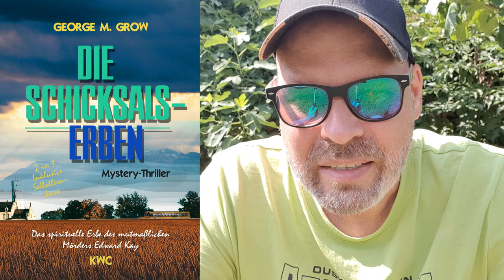Der neue RELIGIONSUNTERRICHT an Schulen | unabhängig wissenschaftlich integral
Grow Life möchte dich in unserer Community unterstützen, dich selbst im Leben weiterzubringen. Nach dem Motto: Grow with the Grow und den Büchern des Lebens.

Drei Grow-Visionen tauchen auf Grow Life und in George Grows literarischem Werk in regelmäßigen Abständen auf.

Die Schaffung einer Agenda für die kollektive oder integrale Intelligenz des Guten.
Dabei wird das sogenannte Gute nicht moralisch gewertet, sondern funktional behandelt. Gut demnach ist, wer dem Sinn des Lebens wissentlich oder unwissentlich nachkommt.

Die Erneuerung der demokratischen Funktion.
Mit der Entthronung der Aristokratie und der Ausrufung der Republik vor mehr als hundert Jahren entstand keine wahre Demokratie. George M. Grow und die Bücher des Lebens bieten uns demokratische Aufklärung, Unterhaltung und Bildung. Sie legen uns Werkzeuge zur Hand, mit denen eine legale Wende und Reform zur wahren oder höheren Demokratie machbar ist.

Die Erneuerung der religiösen Funktion.
Grows axiomatischer Auffassung zufolge besteht das große Verhängnis der modernen Gesellschaft in der Annahme, der Mensch habe sich aus der kosmischen Ordnung  davon stehlen können oder habe sich von ihr befreit oder eine solche Ordnung hätte es nie gegeben. Zwar habe ihn die Moderne von den Fesseln der alten, despotischen Religion und Herrschaftsform befreit, ihn aber in eine lose Leere geworfen. Zu zeigen ist, dass der Mensch eine metaphysische Dimension besitzt und mehr ist als ein Einzelnes, indem wir alle ein Schicksal, einen Sinn, eine Bewegung, eine Geschichte und eine Welt auf vielfältige Weise teilen.